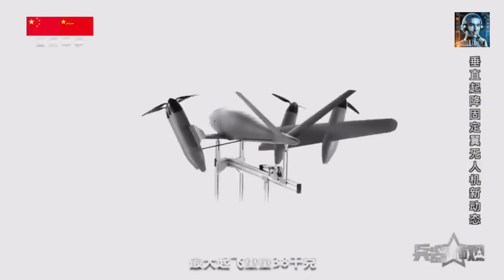China's Military Strategy: Swarm Drones vs. Fighter Jets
China's drone capabilities have been rapidly advancing in recent years, and their development and deployment in military exercises have been a surprising factor compared to traditional fighter jets. One notable example is the Wing Loong II, a Chinese-made drone that has been used in military exercises and has been compared to the US's Predator drone.

The competition between swarm drones and fighter jets is of great importance for several reasons. Firstly, swarm drones offer a cost-effective and low-risk alternative to deploying human pilots in dangerous situations. They can be used for reconnaissance, surveillance, and strike missions, reducing the risk of human casualties. Secondly, swarm drones can operate in large numbers, overwhelming enemy defenses and providing a significant advantage in terms of firepower and persistence. Thirdly, swarm drones can be designed to be highly maneuverable and difficult to detect, making them a formidable opponent for traditional fighter jets.

The potential impact on global security is significant. The adoption of swarm drone tactics by China could lead to a paradigm shift in military strategy, forcing other nations to adapt their defenses and develop counter-UAS systems. This could escalate an arms race in unmanned systems, with implications for international relations, military alliances, and the balance of power. The ability of swarm drones to challenge air superiority and conduct operations with a lower risk to human pilots could also influence the nature of future conflicts, potentially leading to more dynamic and unpredictable warfare scenarios. As such, the evolution of military strategy in China, particularly in the realm of swarm drones, is a matter of global security interest and concern.  That’s all we have for now, and thank you for tuning in.